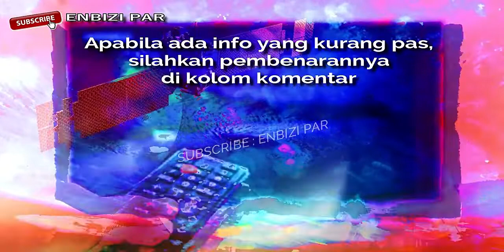Kompilasi Logo Ulang Tahun MNC TV (TPI)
Source kutipan dan logo :
Pixabay.com
google maps